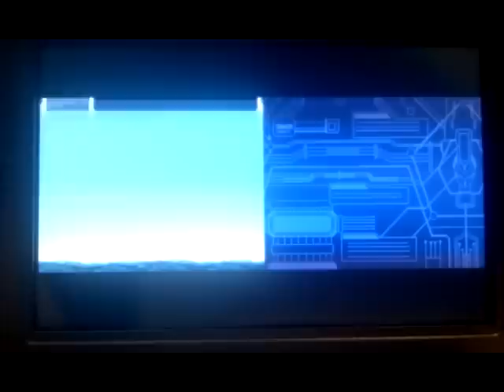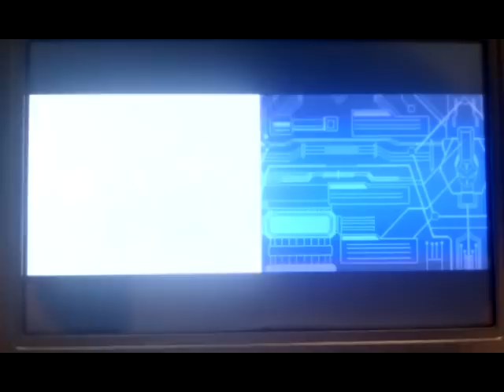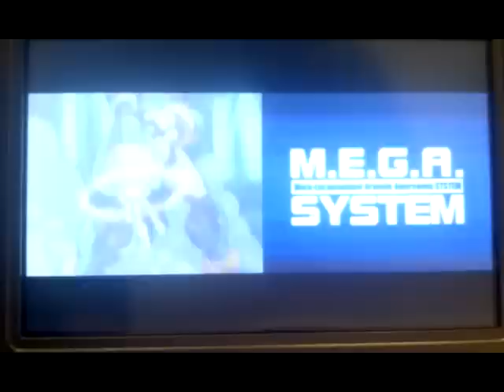Mega Man ZX on DraStic Nintendo DS emulator [OpenPandora 1GHz]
Nintendo DS emulator running on OpenPandora.
I`m playing Mega Man ZX, no issues at all. No lags, no sound problems. Works great!